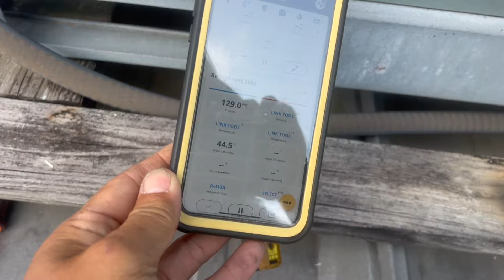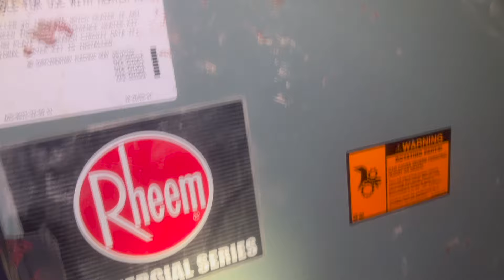Rheem 10 Ton Commercial AC System Leaked Freon Due to Bad Brazing By the Installer. 焊接不好，在几年后会漏氟利昂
加入会员支持本频道